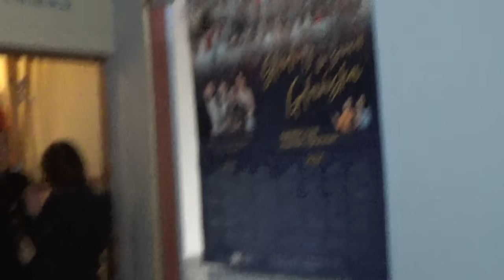POLICJA NA INTERWNCJI NA ZŁOTEJ KARCZMIE!?DAJ DACH NAD GŁOWĄ UKRAIŃCOWI TO ZOBACZ CO CIĘ CZEKA!?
Dostałem dziś telefon aby przyjechać na osiedle Nowa Karczma , bo tam Gospodynie zameldowana w tym mieszkaniu zaatakował lokator obywatel Ukrainy. Wezwana Policja przyjechała na miejsce dopiero .po dwóch godzinach!? Okazało się, że po spisaniu danych wzywającej i świadka oraz Ukraińca Policjanci odjechali pouczając poszkodowaną , ze może zgłosić przestępstwo do Komisariatu i dopiero sprawa trafi do Sądu!?
Ukraińca pouczyli i pozostawili w mieszkaniu z poszkodowaną?

Pomorska TELEWIZJA NAROOWA
red. Sławomir Ziembiński